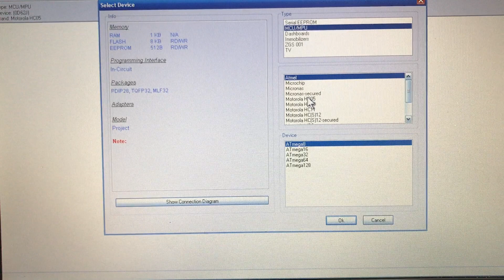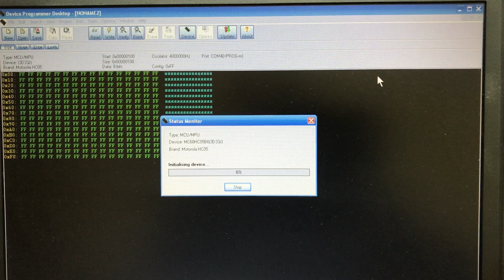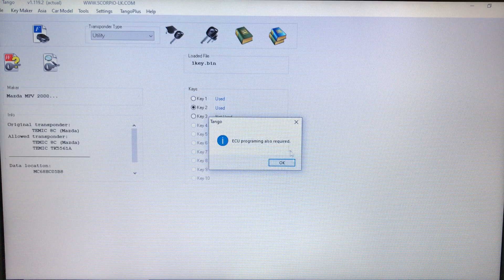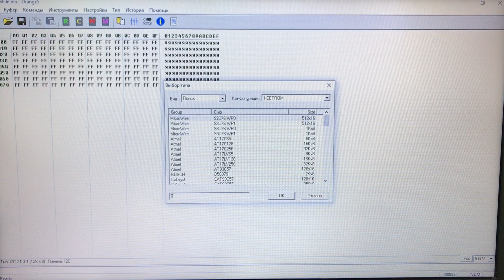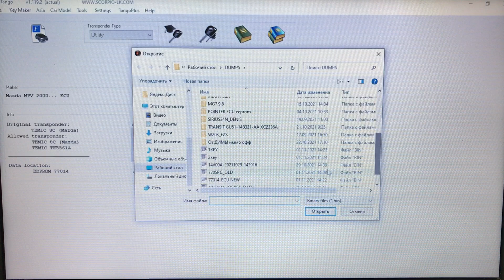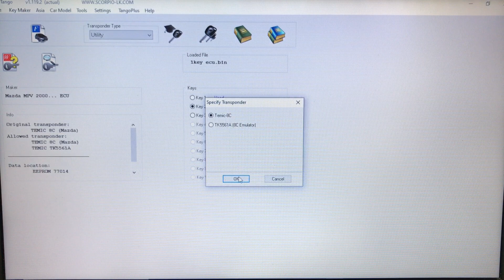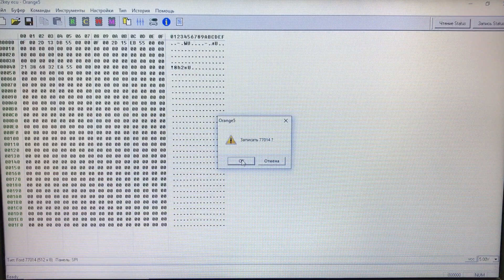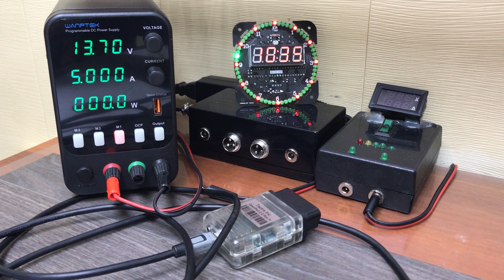MAZDA MPV как запрограммировать ключ. Иммобилайзер Lucas , ECU EEC-V. Tango. X-Prog M 5.0 TMT.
На разборке приобрели блок иммобилайзера LUCAS и ЭБУ EEC-V MAZDA MPV. Иммо и Эбу от разных машин! Наша задача, прописать ключи в имо и ЭБУ для синхронизации. Делать это будем с помощью Tango Key Programmer, Orange 5, X-Prog M V 5.0. Чип в ключах ID 8C.